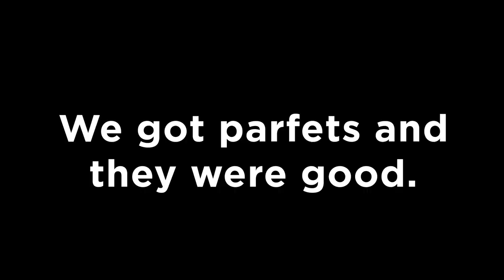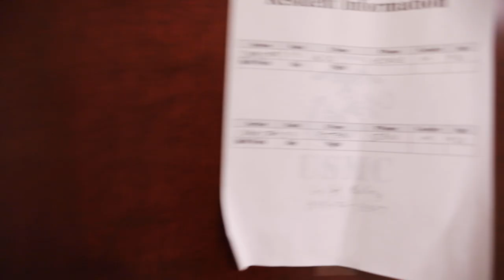Vlog #69 | Quinn's Replacement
Quinn leaves Quantico for military training for two months or so and Kaleb (Quinn's Replacement) travels from Japan to the amazing duty station that is Marine Corps Base Quantico. Kaleb gets aquatinted with the audience, we have a very elucidating conversation with Webster, go on a journey for a parfet*, take in a beautiful sunset,  mess with George & Sean, and then leave with some words of wisdom from our new pal.

1. "Sober" - Childish Gambino

|| SOCIAL MEDIA ||